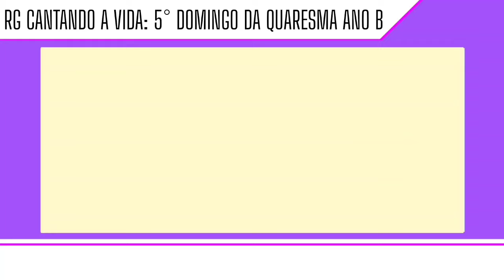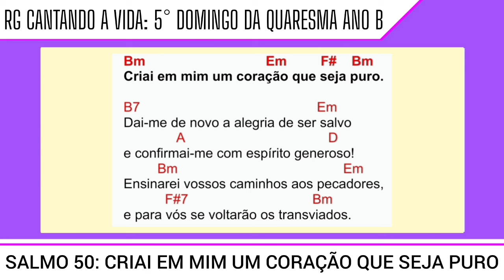SALMO 50: CRIAI EM MIM UM CORAÇÃO QUE SEJA PURO - 5° DOMINGO DA QUARESMA ANO B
Isso fará com que o YOUTUBE DIVULGUE NOSSO CONTEÚDO para MAIS e MAIS PESSOAS!